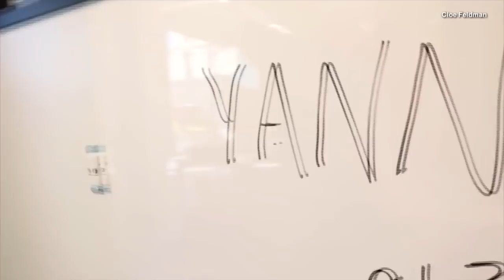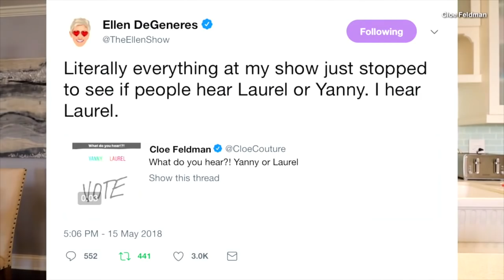15-Year-Old Reveals How Laurel-Yanny Debate Began With Homework Assignment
Cloe Feldman is the reason you and everyone else can't stop debating whether it's Yanny or Laurel. The YouTube vlogger shared a video clip on Twitter that she found on Reddit of an automated voice pronouncing the word "Laurel." Turns out the clip was from a vocabulary homework assignment Katie Hetzel, a high school freshman, had posted to Instagram. InsideEdition.com's Leigh Scheps has more.